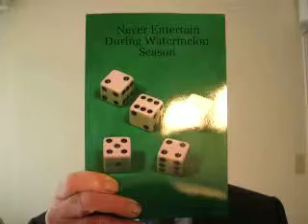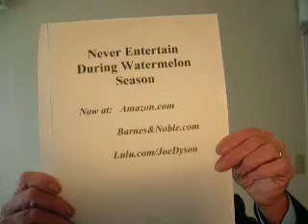Never Entertain During Watermelon Season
Author Joe Dyson reads portions of his very funny book about trying to become a standup comedian and radio DJ in San Francisco during the 1970s.